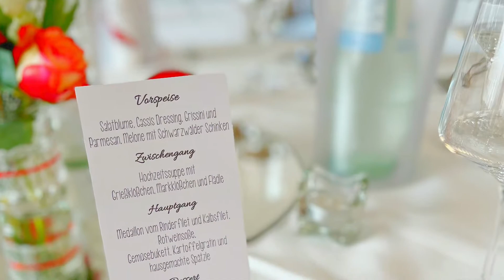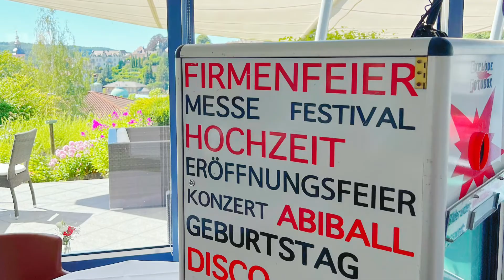Hochzeit im Hotel Magnetberg Baden-Baden - DJ BASTIAN VAN RIDER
Sie suchen einen DJ für Ihre Feier im Hotel Magnetberg in Baden-Baden?